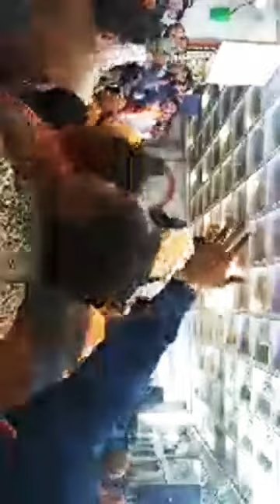Sanjay Mittal !! निशान यात्रा कोलकाता से खाटूधाम- Day31 !! (Part 2 ) !!